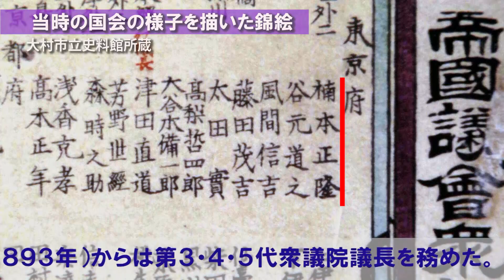楠本正隆紹介